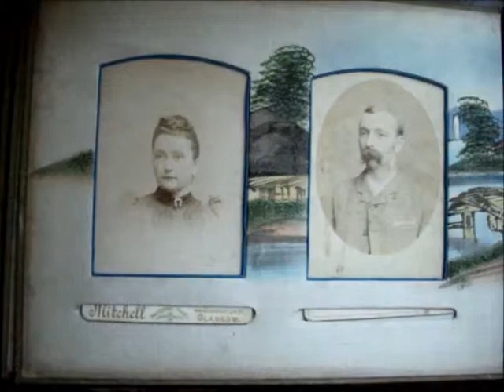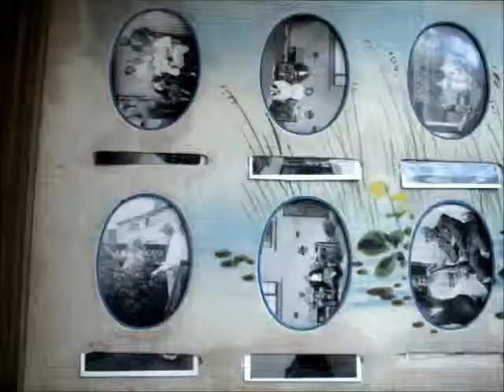DUNDEE area Carte de Visite, Victorian Photo Album, Doig & Tyndall Family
Great Old Photo Album of days gone by. Family Album Containing Carte de Visite & Cabinet photos : Names include Doig & Tyndall